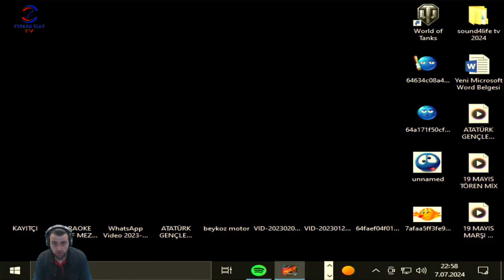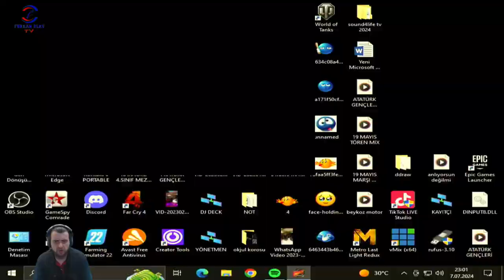ARABAIN RENGİNİ DEĞİŞTİM (NEED FOR SPEED UNDERGROUND( BÖLÜM 13